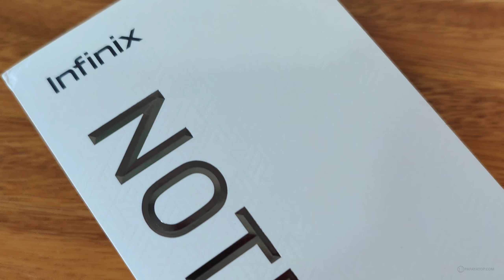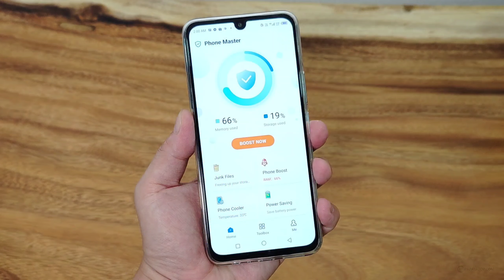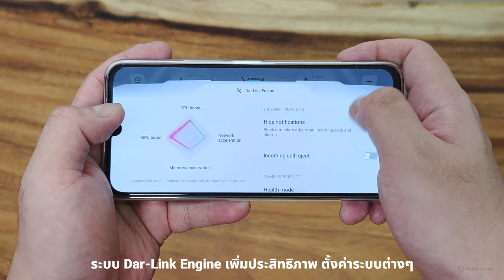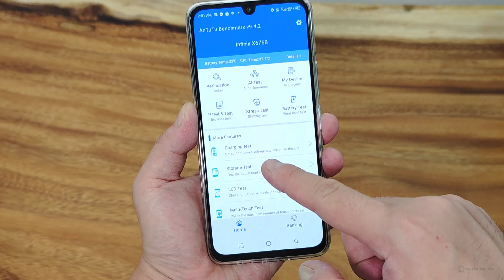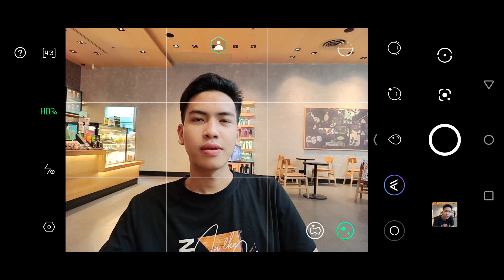รีวิว Infinix Note 12 Pro 4G จอ AMOLED ชิพ Helio G99 รุ่นแรกของโลก !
ปล่อยรุ่นนี้ก่อน Infinix Note 12 Pro 4G ตัวท็อปของ 4G Device จาก Infinix เปิดตัวพร้อมรุ่น 5G แหละครับ ถ้าคิดว่า 5G ไม่จำเป็น ได้ความจุถึง 256GB นอกนั้นคล้ายกัน จอ AMOLED 6.7 นิ้ว, ชิพ Helio G99 รหัสใหม่ แรงพอตัว ไม่ร้อนด้วย + แรม 8GB

อัพเกรดกล้อง 108 ล้านพิคเซล ถ่ายดีขึ้นอย่างเห็นได้ชัด แบตอึด ชาร์จเร็ว 33W สมราคาราว 7,000+- บาทครับ

0:00 เกริ่นนำ Infinix Note 12 Pro
0:19 แกะกล่อง (Unbox)
0:33 ตัวเครื่อง
01:05 ซอฟท์แวร์
02:14 เล่นเกม
03:03 Benchmark
03:15 กล้อง
04:21 สรุป ราคา กำหนดวางขาย

InfinixNote12Pro วางจำหน่าย 5 สิงหาคม 2565 เป็นต้นไป เฉพาะทาง Lazada เท่านั้น